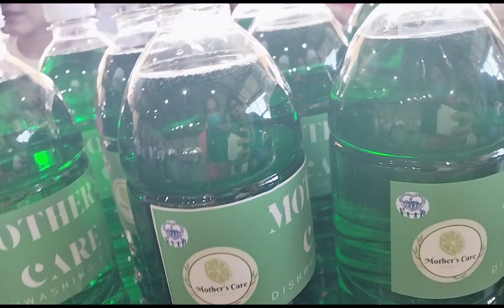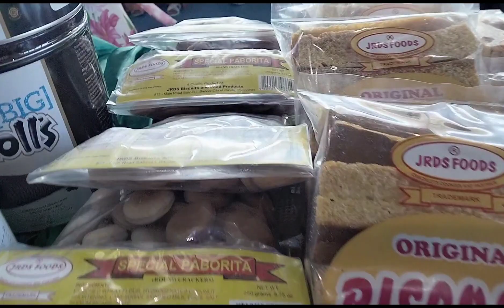Dinagsa ang Exhibit sa Our Lady of the Pillars in Imus City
Sobra